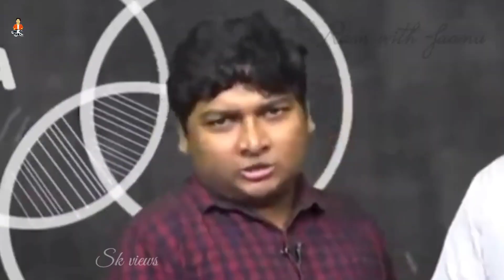Grilled pineapple🍍recipe | BBQ STYLE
Grilled pineapple dish
Man vs wild fun video